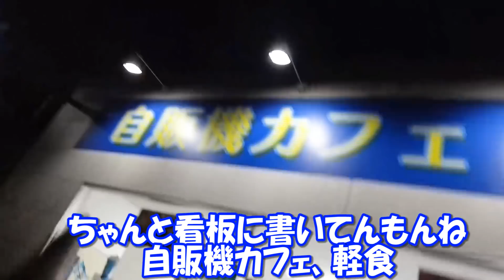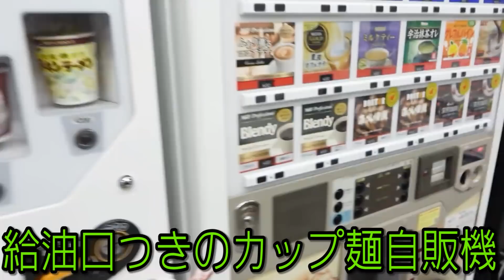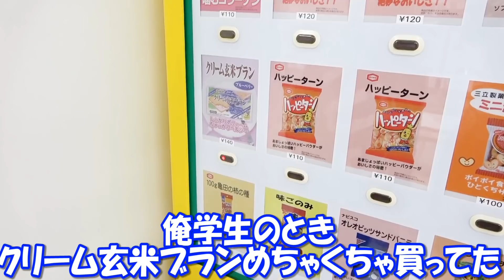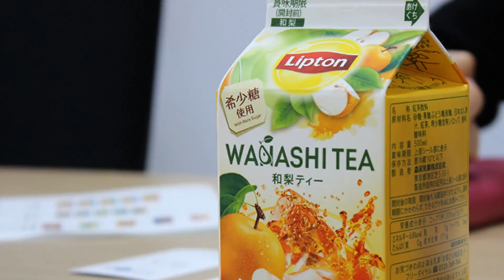【何ここ？】全て自販機のロボットレストランに行ってみた。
祝！太鼓の達人にらとぅらとぅの「神様の言うとおりに」が収録されました！みんな全国のゲームセンターで叩いてね！叩いてみた動画↓

ラトゥラトゥ デジタルシングル「時のメロディ/妄想ディーバ」配信中！

タケヤキ翔×マイキの音楽ユニット「ラトゥラトゥ」